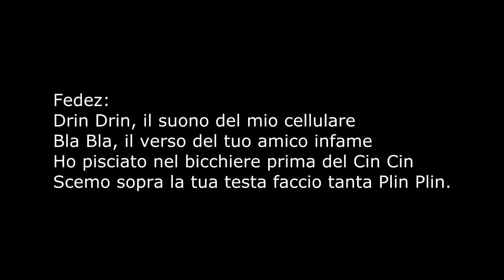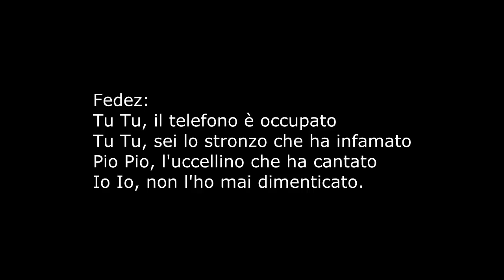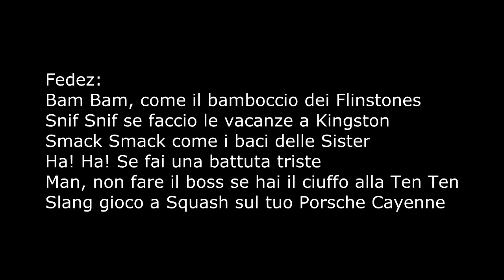Emis Killa & Fedez - Pum Pum Pum [LYRICS]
Testo:
Emis Killa:
Brrrrr, come quando tremi di paura frà
brrrrr, come quando cala la temperatura
Snif Snif, come quando me la tiro dal camino
Click Clack, come il mio spadino nel tuo motorino frà.

Fedez:
Drin Drin, il suono del mio cellulare
Bla Bla, il verso del tuo amico infame
Ho pisciato nel bicchiere prima del Cin Cin
Scemo sopra la tua testa faccio tanta Plin Plin.

Emis Killa:
Slurp, dice la tua troia se li vengo in faccia
Uff, come te dopo una brutta figuraccia
Ciuf ciuf, è come un treno il mio flow Doc
Tunz tunz, come io in giro sul Peugeot. ( OH! )

Fedez:
Scrick Scrick, le unghie la lavagna
Squirt Squirt la tua tipa mi si bagna
Vai all'Ocktober fest tequila Bum Bum
Torni e fai Crash con la tua Brum Brum.

Ritonello (2x)
Bumf Bumf, il rumore delle casse!
Zum Zum, quello che facevo in classe!
Bum Bum, come il cuore quando batte!
Glu Glu, scemo torna a bere il latte. ( 2x )

Emis Killa:
Grrrr, mi hanno licenziato e giu' le madonne
Ma la Brum del mio Mmh ora fà Psssh dalle gomme frà
Skippo la tua merda col telecomando
Zak, come quando ti fulmino con lo sguardo

Fedez:
Tu Tu, il telefono è occupato
Tu Tu, sei lo stronzo che ha infamato
Pio Pio, l'uccellino che ha cantato
Io Io, non l'ho mai dimenticato.

Emis Killa:
Faccio Bum Bum Cha, sopra i beat di Michel
Il ritmo fà Tic Tac come le tette di Michel frà
Bam Bam, Emis Killa che fà un colpo in banca
Ciaf Ciaf, come la mia lei se guardo un'altra.

Fedez:
Toc toc, il prete è fuori dalla porta
Stoc Stoc, porco D. ho preso una storta
L'ho fatto entrare quando ha chiesto un pezzo di torta
PORCA MADON. SCOTTA! ho bestemmiato un'altra volta.

Ritornello (2x)

Emis Killa:
Testimoni di Geova al mio campanello, Ding Dong
Venditori di libri al mio campanello, Ding Dong
Stesso prete di fede al mio campanello, Ding Dong
Ma non ho la sua pazienza, Badabim Badabom.

Fedez:
Bam Bam, come il bamboccio dei Flinstones
Snif Snif se faccio le vacanze a Kingston
Smack Smack come i baci delle Sister
Ha! Ha! Se fai una battuta triste
Man, non fare il boss se hai il ciuffo alla Ten Ten
Slang gioco a Squash sul tuo Porsche Cayenne

Emis Killa:
Bling Bling, voglio i dollari e gli yen
Drin Drin, mi prenoto a Sarabanda per Belen

Fedez:
Ha un odore osceno questo moffo

Emis Killa:
Cosa cazzo vieni qui a fare lo sbrocco, e Zack

Fedez:
Aghi sulla tua bambola voodoo e poi squash.

Emis Killa
Tiro la catena e non ti vedo piu'.

RITORNELLO. (2x)